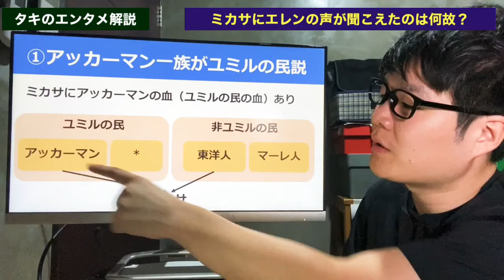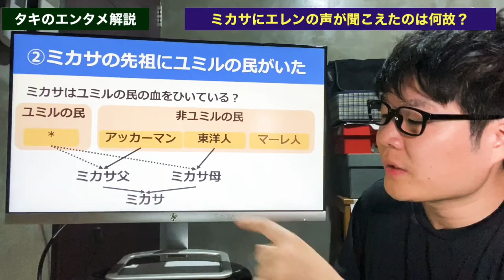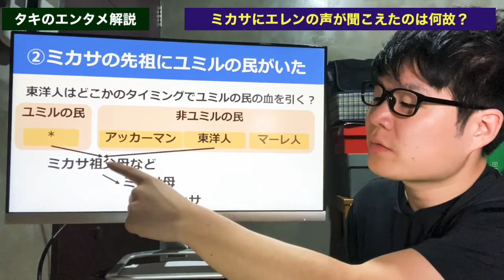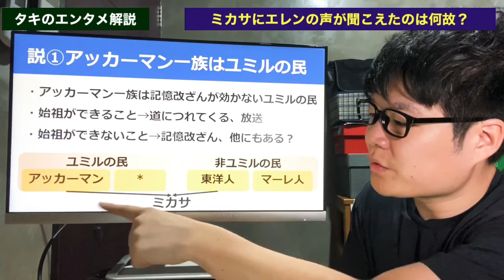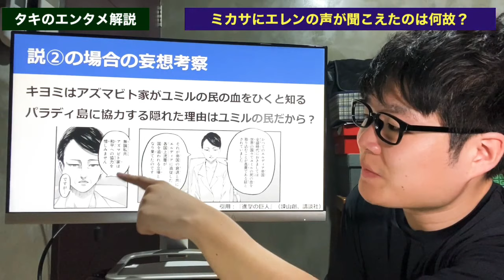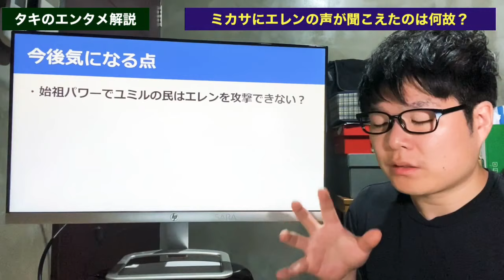【進撃の巨人123話】アッカーマンはユミルの民で確定？【ネタバレ】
進撃の巨人123話で、ミカサにエレンの始祖放送が聞こえてましたね。
ミカサってアッカーマンだけど、何故聞こえたのか？
アッカーマンってユミルの民だっけ？
という疑問について考察しました。

📙 目次
00:00 進撃の巨人123話 解説・考察
00:22　123話で判明した事実をおさらい
00:50　ミカサにエレンの声が聞こえた理由は？
01:27　エレンの過去発言をおさらい
02:12　ケニー・アッカーマンの祖父発言をおさらい
05:35　説①アッカーマン一族はユミルの民
06:22　説②ミカサの先祖にユミルの民がいた
07:30　アズマビト家がユミルの民の血をひく（妄想考察）
08:39　タキ（私）の個人的な結論

④ブログ(進撃の巨人をテキストで解説)

引用：『進撃の巨人』（諫山創、講談社）